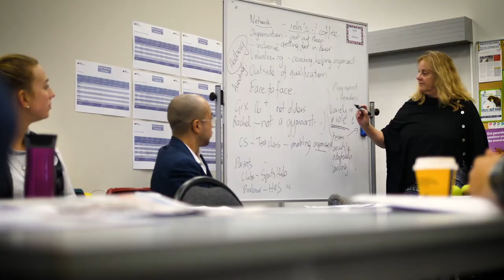Grow your career in sport and recreation at Lincoln University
Find out from sport and recreation graduates now working in the industry, how studying at Lincoln helped them start their careers.